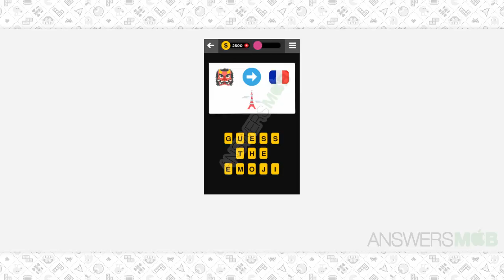Guess The Emoji MOVIE - 115 Answer - AnswersMob.com